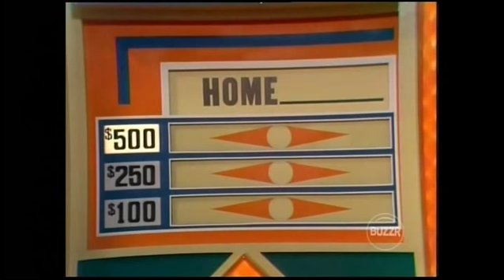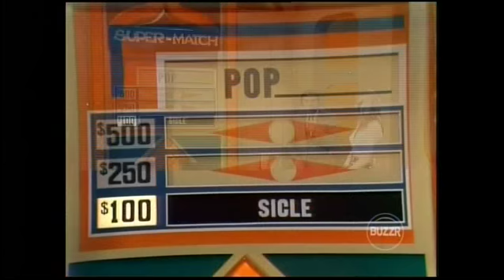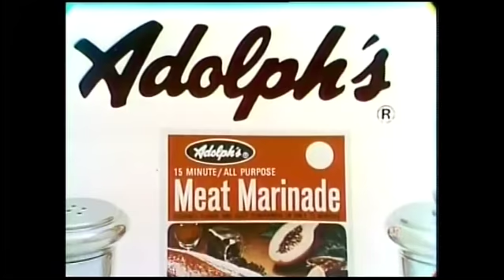Match Game '73: July 9, 1973 (BOB BARKER, Arlene Francis, Della Reese, et al)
NOTE:  Main theme is used in the celebrity intro!